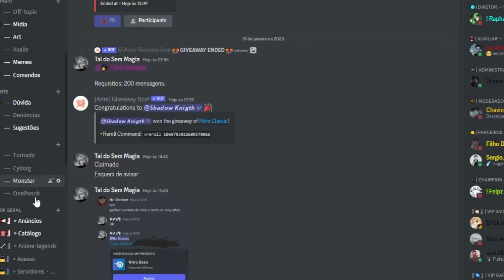DANO BRUTO! ESSE É O GOLDEN HEATHCLIFF (ADMIN) NO ANIME ADVENTURES! - Roblox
🔥 Fala Rapaziada 🍪

| Blox Fruits | Anime Souls Simulator | Anime Adventures | e Outros!

➤Codes:
AINCRAD
MADOKA